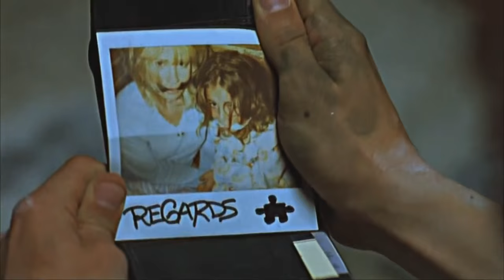Saw I Alternate Ending - Dr Gordon Saves Adam (60FPS)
The ending to Saw if it never become a franchise. Used mixing Saw VII and Saw I scenes.